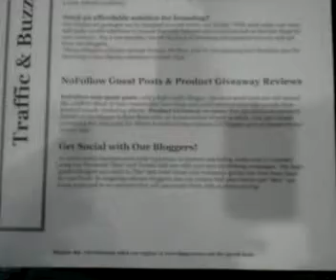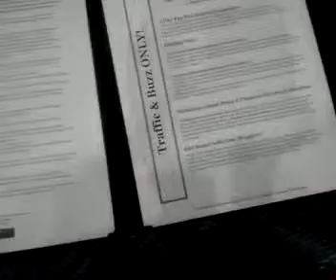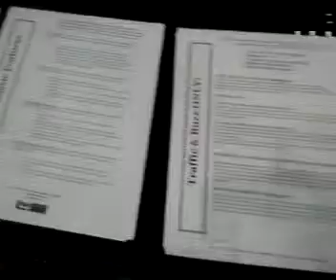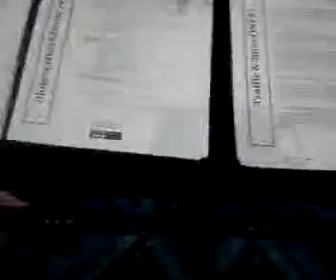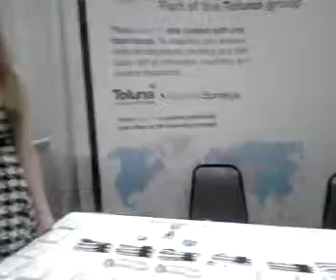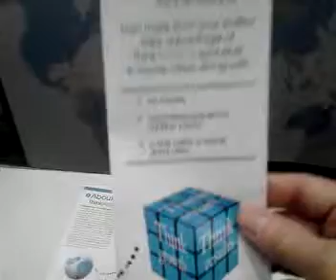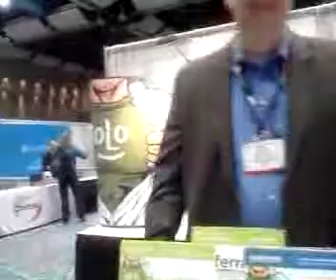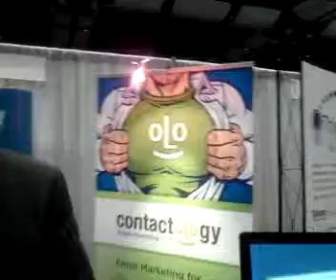Pubcon Exhibitor Walk through 4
This is the fourth video of walking through the Pubcon New Orleans Exhibition hall 2013.  with the Ustream Mobile App